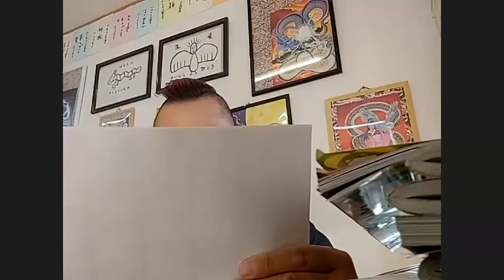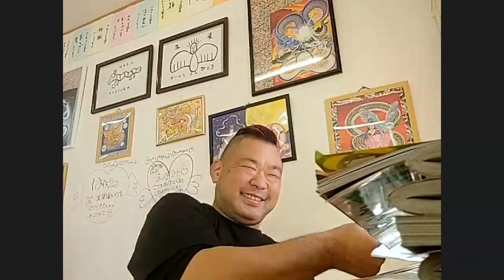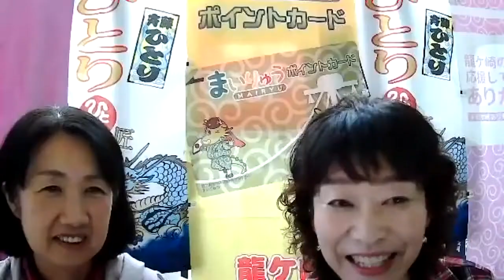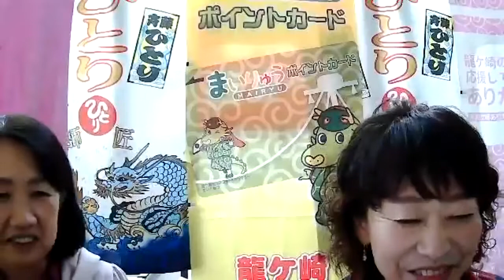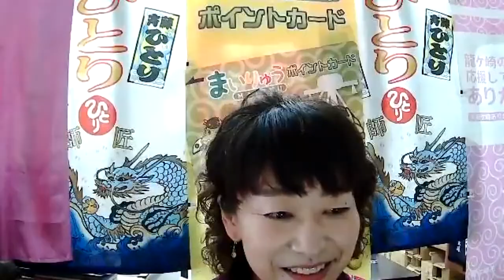㊗️超大入り✴️元気エール✨全国出陣の儀✨11月15日 2021年